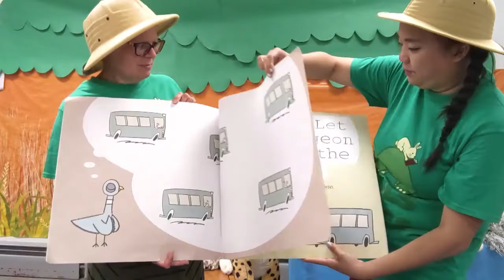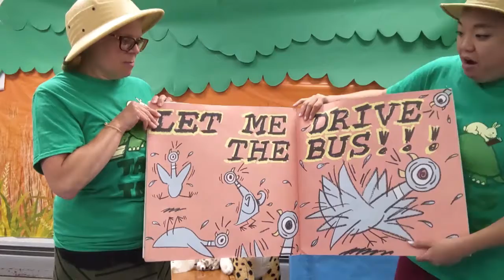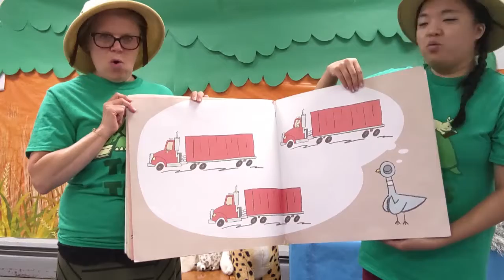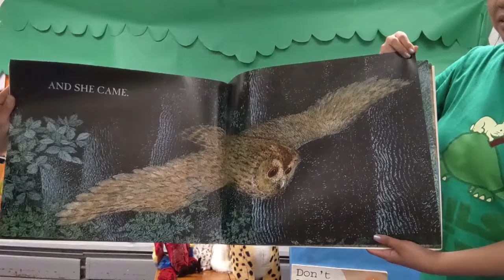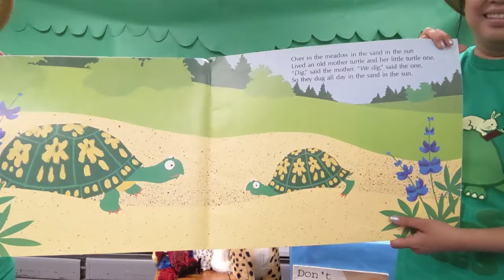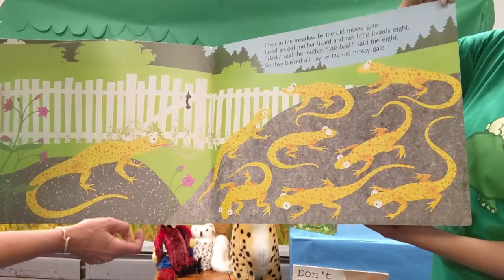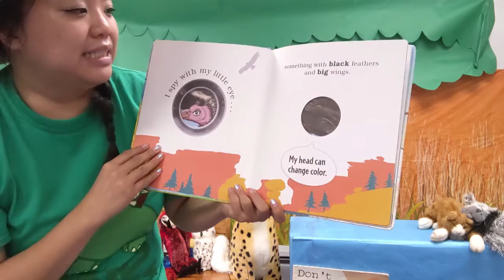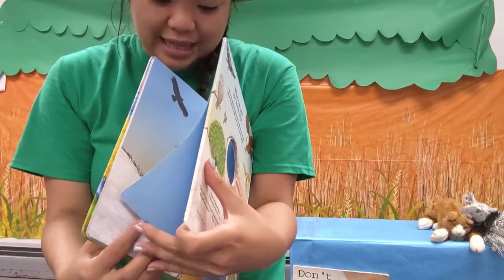Story Time- Summer 2021- Week 2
Story Time- Summer 2021 Tails & Tales
Week 2- Birds
Books: Don’t Let the Pigeon Drive the Bus - Willems
  Owl Babies - Waddell
  Over in the Meadow - Carter
  Eye Spy in the Sky - Gibbs

Hi, Hello and How Are You?

Rhymes:

Five Little Birds
(hold up 5 fingers and remove as the rhyme dictates)
Five little birds peeping at the door
One flew away, and that left four
Four little birds sitting in a tree
One flew away, and that left three
Three little birds looking at you
One flew away, and that left two
Two little birds sitting in the sun
One flew away, and that left one
One little bird left all alone
It flew away and that left none

Here is a Nest for a Robin
Here is a nest for a robin (cup hands)
Here is a hive for a bee (close fist)
Here is a hole for a bunny (make a circle with both hands)
And here is a house for me (make a roof with both hands over head)

I Saw a Little Bird
I saw a little bird go hop, hop, hop (hop)
So I cried, “Little bird,
Won’t you stop, stop stop!” (hold up hand)
I went to the window to say “How do you do?” (wave hand)
But he shook his little tail (shake tail)
And away he flew (flap arms)

 Two little blackbirds sitting on a hill (hold up both pointer fingers)
One named Jack (hold up right pointer finger)
And one named Jill (hold up left pointer finger)
Fly away Jack (place right hand behind back)
Fly away Jill (place left hand behind back)
Come back Jack (bring right pointer finger back out)
Come back Jill (bring left pointer finger back out)

Repeat with:

Fast and Slow sitting on a pole
Low & High flying in the sky
Soft and Loud sitting on a cloud

Songs:

Little Bird
(make a bird with pointer finger)
Little bird, little bird
Through my window.
Through my window.
Through my window.
Hey, Diddle Dum a Day-O

Find a Little Friend
And tap them on the shoulder.

Six little ducks that I once knew, (hold up 6 fingers)
Fat ones, skinny ones, short ones too. (indicate size with hands)
But the one little duck with the feather on his back. (take hand and make a feather on back)
He led the others with his quick, quack, quack! (flap arms and waddle)
He led the others with his quick, quack, quack!

Down to the river they would go, (flap arms and waddle)
Wibble wobble, wibble wobble, to and fro.
But the one little duck with the feather one his back, (take hand and make a feather on back)

Up from the river they would come. (flap arms and waddle)
Wibble wobble, wibble wobble ho, ho, hum.

 The happier we’ll be.
 Cause your friends are my friends
 And my friends are your friends.
 The more we get together